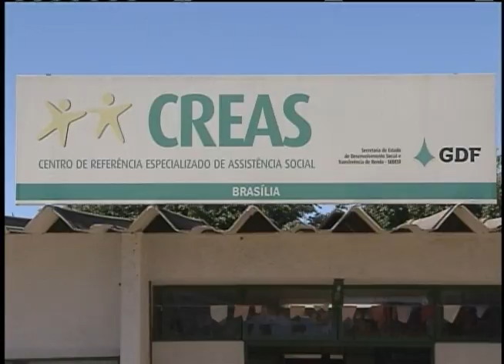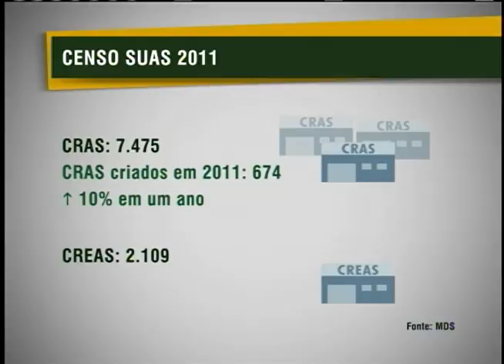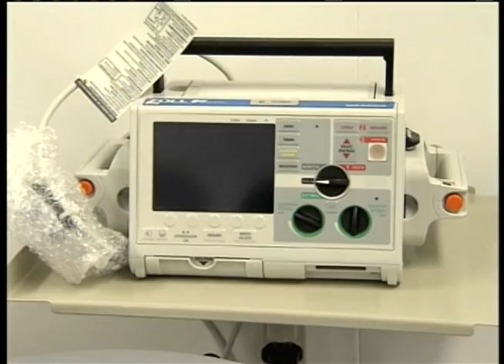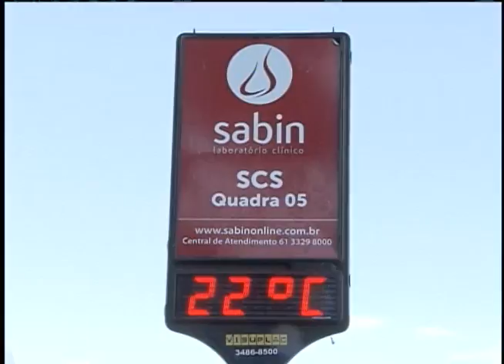Jornal NBR NOTÍCIAS na íntegra - 5 de julho